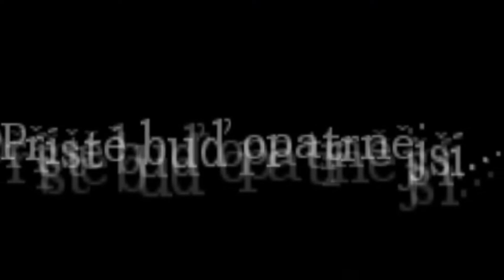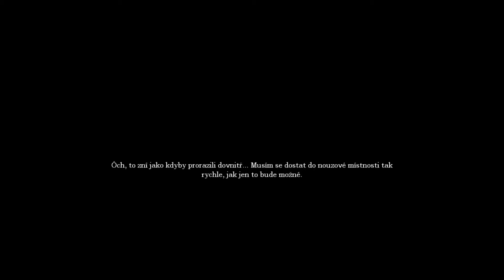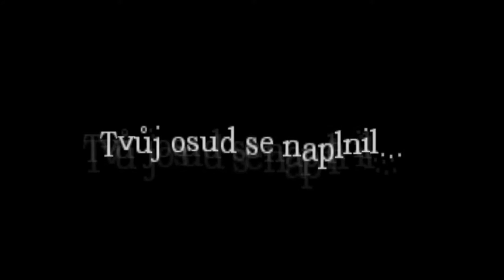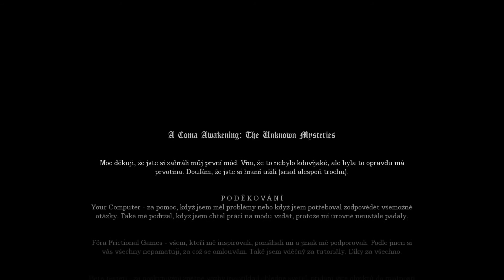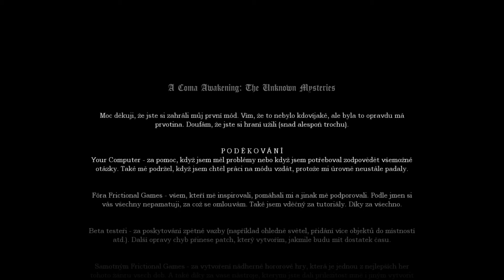Amnesia A Coma Awakening Unknown Mysteries [Full Walkthrough] Czech Version